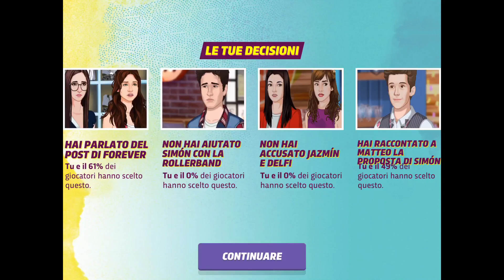Soy Luna Testi Di Un Altro #5